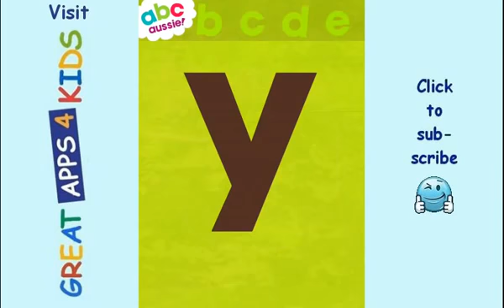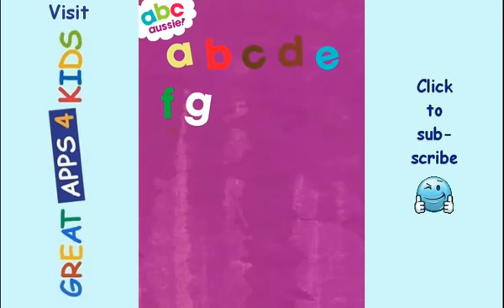abc Aussie! | Interactive Letters and Alphabet Song App For Kids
Preview of abc Aussie! by Bologna Games. Colourful characters teach your child their lowercase letters in an irresistible way! ➔ App Download (Apple App